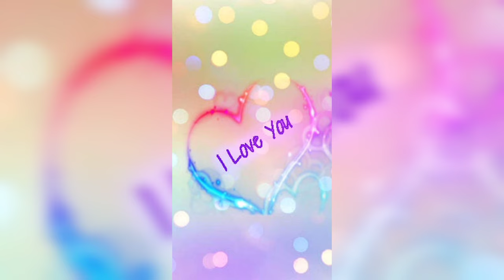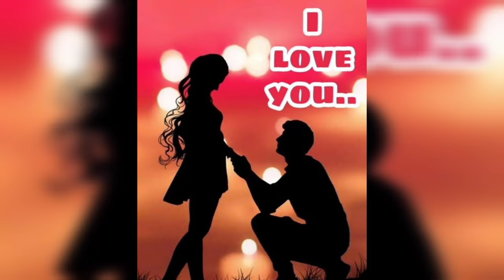New love WhatsApp DPS|Heart DPS |Amazing Heart dp photos| Love Pic Images|Love Dp dpz